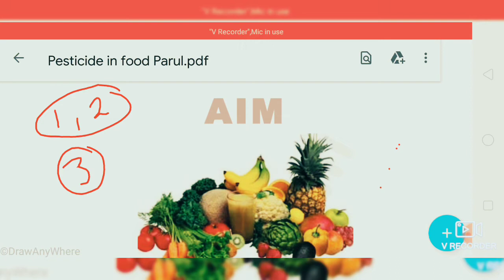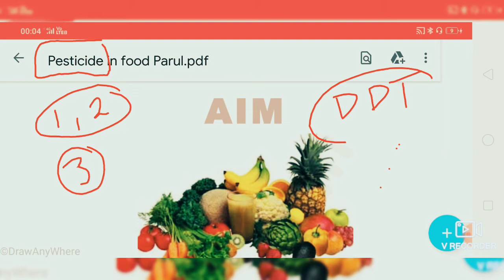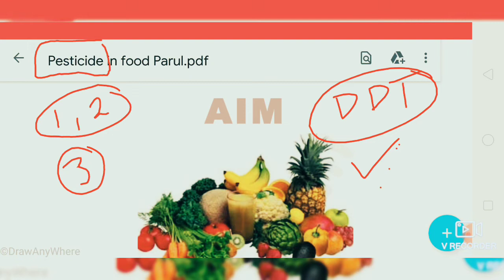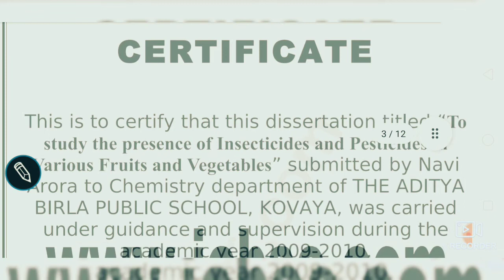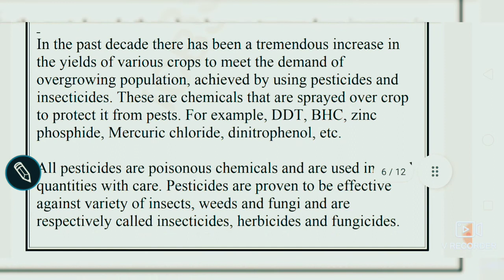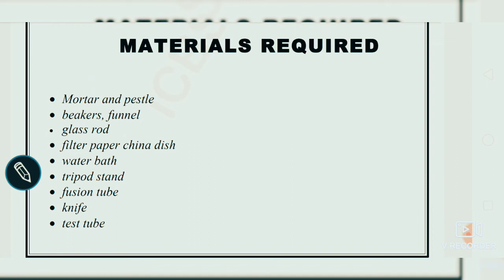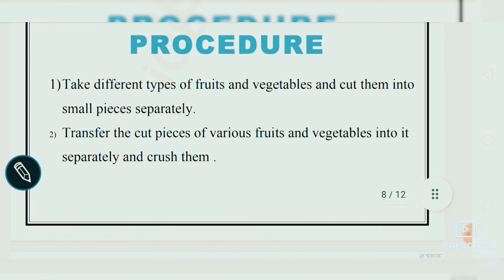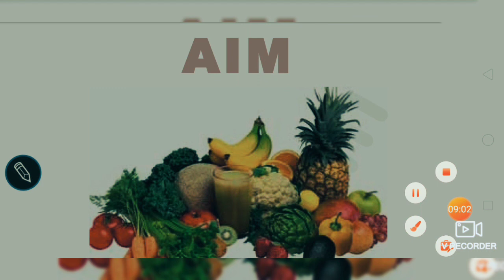Class 12 chemistry investigatory project in chemistry term 2 how to prepare project on pesticides in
Class 12 chemistry investigatory project in chemistry term 2 how to prepare project on pesticides insecticide herbicide fungicide
Class 12 chemistry investigatory projectinvestigatory project in chemistry for class 12chemistry investigatory project class 12chemistry investigatory project for class 12 cbse topics
investigatory project in chemistry for class 12|investigatory project class 12 cbse term-2 exam 2022how to prepare chemistry investigatory projectchemistry investigatory project class xiiclass 12 chemistry term 2 projectchemistry term 2 project class 12
Class 12th chemistry project file topics
class 12 chemistry project file chemistry investigatory project for class 12 term2 cold drink

Chemistry project file class 12 term 2
Chemistry project on cold drinks class 12
Bsc 2nd year practical chemistry to analyse a given organic compound through functional group analysis determination of melting point and preparation of suitable reagents

bsc2ndyearchemistrynotesBsc 2nd year chemistry practical experimentsBsc 2nd year chemistry practical file chemistry practical file for bscbsc practical filebsc practical file kaise banaye

Term 2 Exam Class 12 Chemistry Chapter 9 | Coordination Coordination Compounds with PYQs (Basic Terminologies & IUPAC
Coordination Compounds Class 12 Chemistry | Class 12 Board Exam

Class 12 Chemistry Revision Notes for Chapter 9 - Coordination
Coordination Compounds class 12 Notes Chemistry coordination
Coordination Compounds - Nomenclature, Ligands, Werner's
Important Questions for Class 12

Coordination Compounds Notes Class 12 PDF
Coordination Compounds Class 12 full Chapter
Coordination compounds Notes PDF